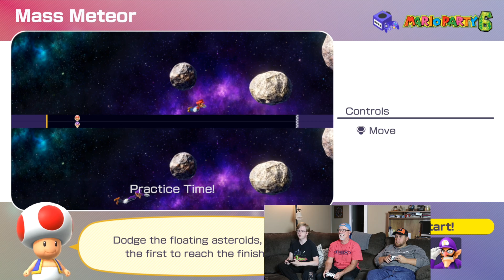Friendship DESTROYED in Mario Party Superstars!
Today, we play Mario Party Superstars for Nintendo Switch!